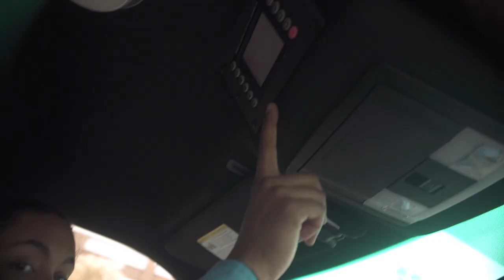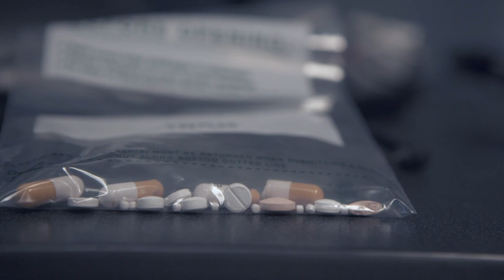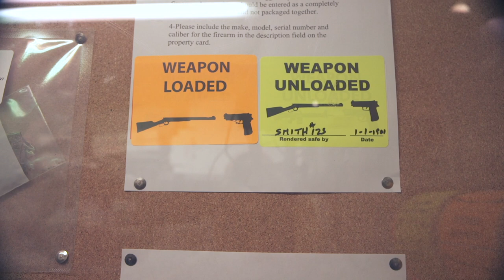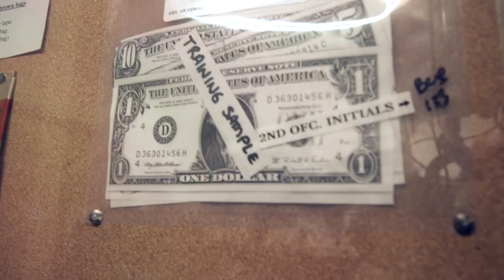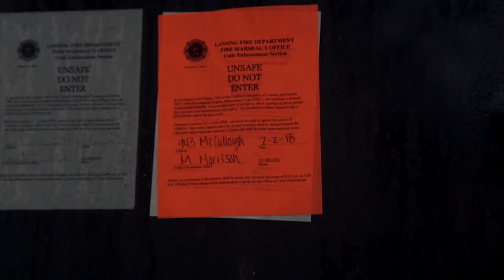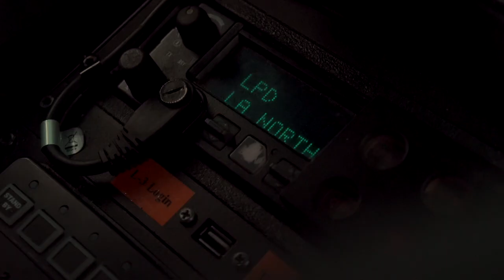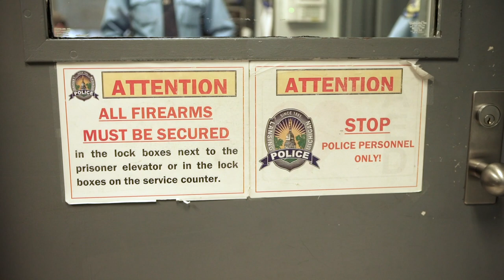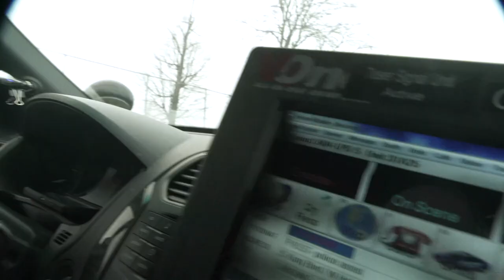Join The Team: Special 125th Anniversary Edition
Join Officer Tori Klewicki-McNutt for an eye opening documentary style ride along.  This episode also contains safety tips from Officer Kasha Osborn, a tour of the Holding Cells with Officer Patty Layne, and a special message from Chief Mike Yankowski.